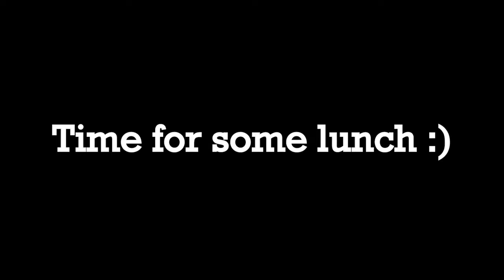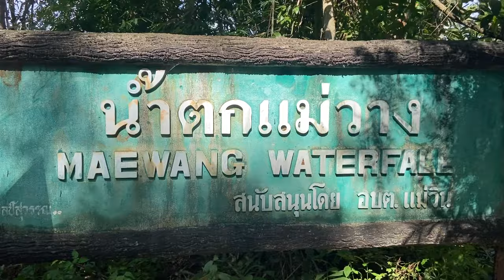Chiang Mai - Magical Day at Pon elephant sanctuary: Walking, feeding and Bathing with Giants!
In this episode of our lives...

Today we went to the Pon Elephant sanctuary here in Chiang Mai, we spent the day feeding, walking and bathing the elephants in rivers and mud baths, this truly was an unforgettable experience.

As with all our tours on this trip we booked it with getyourguide and this was actually the cheapest tour on the website.

After taking a lot of inspiration from fellow youtubers such as  @KaraandNate   @kingingit   @casey   @Joelfriend    and also due to the fact that Jason's' memory is terrible... we have decided to VLOG our journey and hopefully create some amazing home movies that in years gone by we can sit back, relax and watch through the journey in its entirety.

Much Love
Jason & Jordan